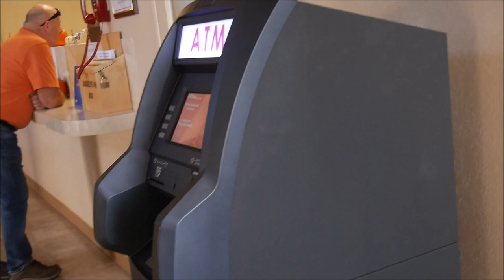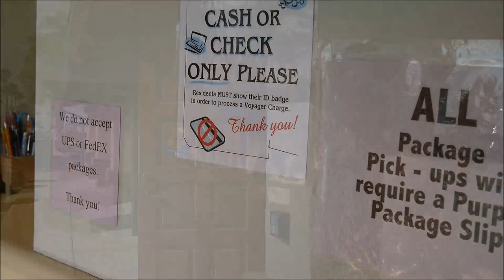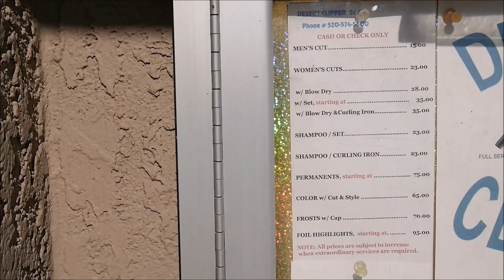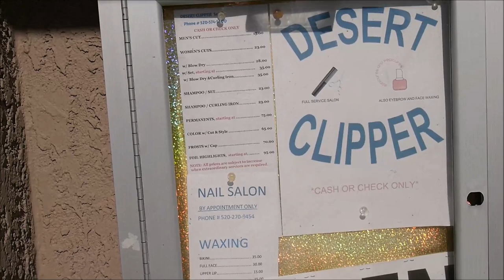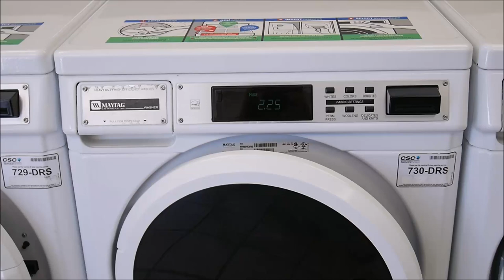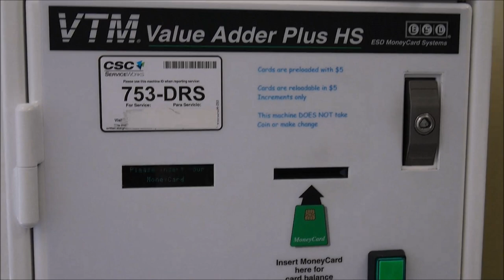VOYAGER RV CAMPGROUND REVIEW, TUCSON, AZ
Voyager RV Resort near Tucson is a very neat park, one of the fancy ones. Even if you're a member of Thousand Trails, it will still cost you 20 dollars per night, and I can see why. Also, there's an age limit, it's a 55+ park, but they don't mind younger people, even with children, however, for no longer than 2 weeks stay. Also the children are required to follow the pool hours and are not allowed in whirlpools, but kids' friendly hours are quite reasonable.

There are so many activities in the park! A big library, lots of crafts rooms, even a wood shop. A big gym, three pools, lots of groups and activities, tennis courts, etc. Also a proper restaurant and a store on property. We really enjoyed our stay there.